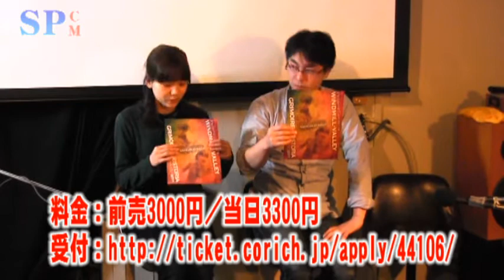【SPCM】劇団ショウダウン「アシュガルドサーガ」告知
2013年5月18日（土）、19日（日）

 showdown presents ～アシュガルドサーガ～
 作・演出　ナツメクニオ
 出演　　林遊眠

 全６ステージ
「リストリアの魔道書」（新作）　４ステージ
「ウィンドミルバレー最後の三日間」（再演）　　2ステージ

「リストリアの魔導書」

 その少女は、剣だった。

 リストリア王国、鋼鉄の十戦士を決める武術大会。
 名誉、栄誉、富、名声を求め
 頂点に立つべく戦う戦士たちの中、
 その少女はただ一人四肢を武器に勝ち進む。

 作り出された身体に、紛い物の命を宿し、
 心無き者の烙印を押されたその虚ろな瞳で彼女は戦い続ける。

 錬金術のアルス・マグナ、
 「リストリアの魔導書」を求めて。

 戦乱の王国、
 そして豪雪の山脈を舞台に、
 大陸の命運をかけた戦士たちの、
 壮絶な戦いの物語の幕が切って落とされる。

 仲間を得、目的を得、そして欠落した心を見つけながら、
 少女は戦い抜く。

 その戦いの先
 たった一つの残酷な真実は
 芽生えるはずだった心すら打ち砕いてしまうとも知らず。

「ウィンドミルバレー　最後の三日間」」
西方協会暦627年、
 北の山脈にある小さな集落「ウィンドミルバレー」は、史実から消滅する。

 住む場所を追われ、
 その存在すら伝説と言われ、
 魔物の潜むと言われる山中に住む400人の蛮族たち。
 大国の進軍の最中、
 蹴散らさせるだけの存在だったはずの彼らは、
 一人の指導者を得て、
 やがて闘いの道を選択する。

 降伏か、全滅か、
 抗うことのできぬ豪雪の山中を舞台に、
 史実に記されることすら許されぬ壮絶な戦闘の幕が上がる。

 劇団ショウダウン、林遊眠がたった一人で演じきる一人芝居第二弾、
 「ウィンドミルバレー最後の三日間」

 女神に出会った男は大国を裏切り、
 そして羊の群れを率いる獅子となる・・・

●劇場●
船場サザンシアター（大阪・長堀橋）

●日時●
２０１３年
 ５月１８日（土）
 １１：００開演　　リストリアの魔導書
 １４：３０開演　　ウィンドミルバレー　最後の三日間
 １９：３０開演　　リストリアの魔導書

 ５月１９日（日）
 １１：００開演　　リストリアの魔導書
 １４：３０開演　　ウィンドミルバレー　最後の三日間
 １９：３０開演　　リストリアの魔導書

 ・受付開始＆開場は開演の20分前からです。
 ・日時指定、全席指定。
 ・全席ソファーシート。
 ・エレベーターあり。

 前売　３０００円
 当日　３３００円